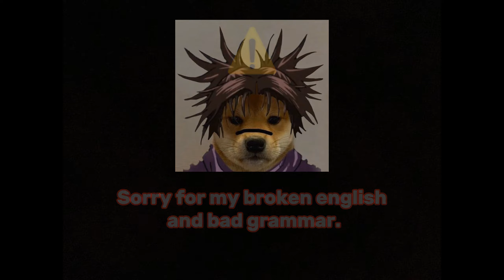💕True Love For Him💕 (Yandere Simulator Fan Game)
Game by:@Ayano-Dev